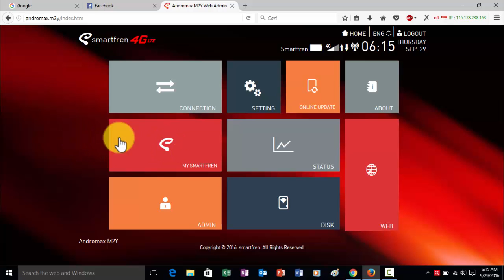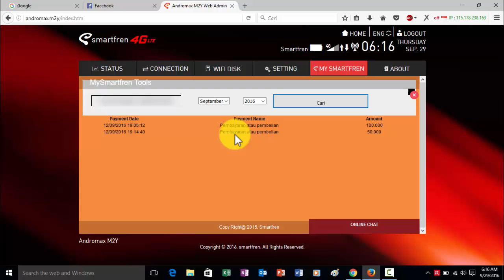Cara Cek Payment Data Transaksi Modem Mifi Andromax Smartfren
Modem Mifi Andromax. Cek Payment Data Modem Mifi Andromax Smartfren, Cara cek history payment modem mifi andromax smartfren.. cara cek history transaksi modem mifi andromax